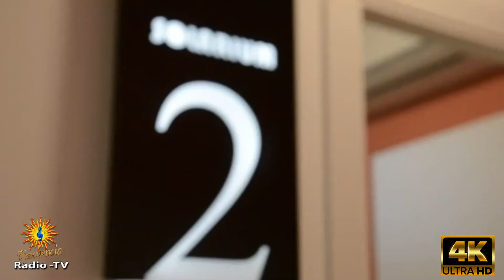Fin de año motero 2023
Radio Frecuencia Ávila tv. dirige y presenta Arturo Lozano con Agus Martín en el programa !El Mundo de las Motos!